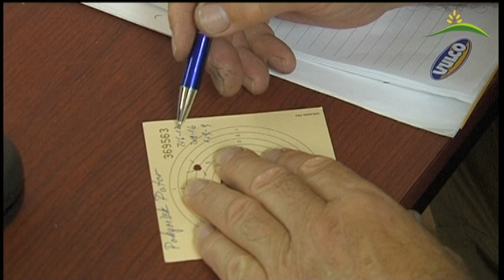Streljanje z zračno puško KS Reka-Pohorje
Streljanje v Hočah